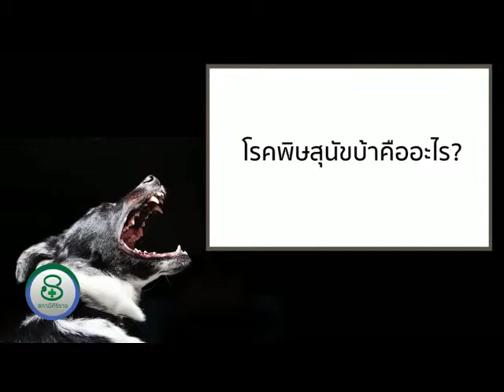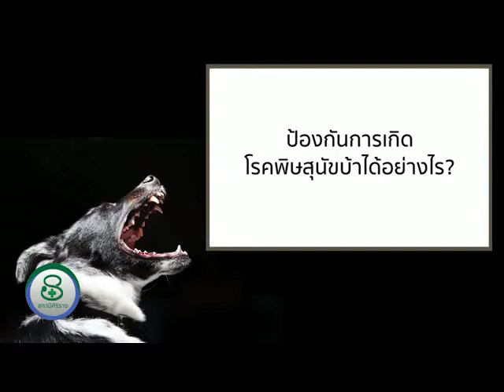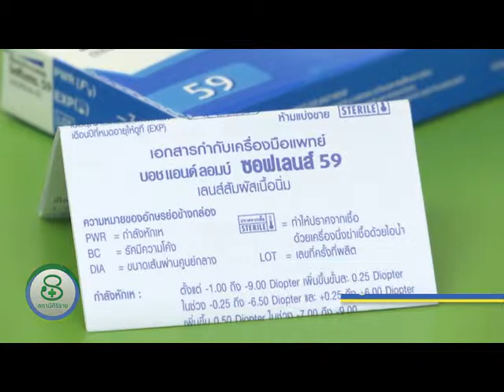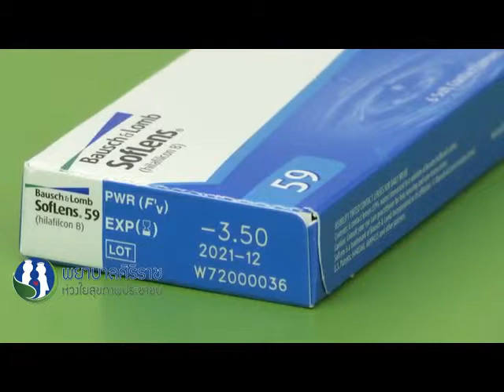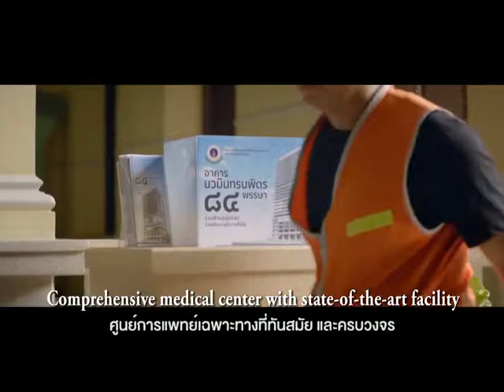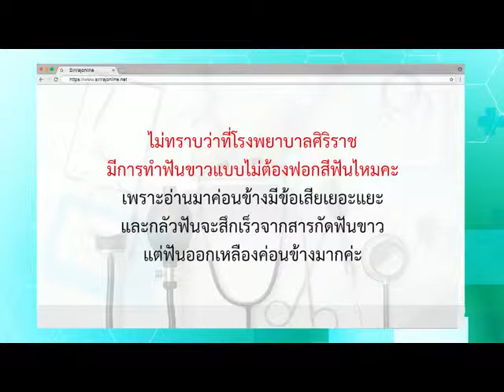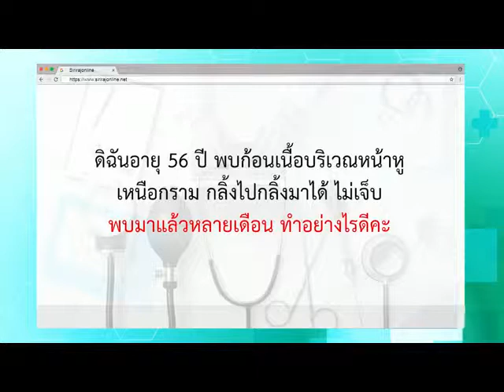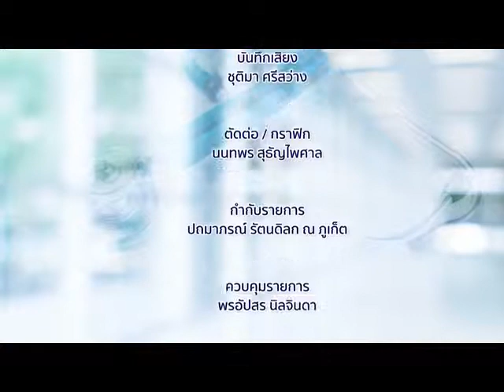รายการสถานีศิริราช ตอนที่ 42 โรคพิษสุนัขบ้า ร้ายแรงแต่ป้องกันได้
เปลี่ยนวันเวลาออกอากาศ!!!
ท่านสามารถติดตามชมรายการสถานีศิริราช ได้ทางช่อง NBT HD (ช่อง 2) ทุกวันเสาร์ เวลา 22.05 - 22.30 น. ช่วงคุยกับหมอ ได้แก่ รศ.พญ.วนัทปรียา พงษ์สามารถ ภาควิชากุมารเวชศาสตร์ คณะแพทยศาสตร์ศิริราชพยาบาล มหาวิทยาลัยมหิดล